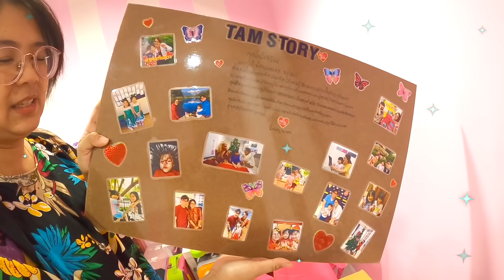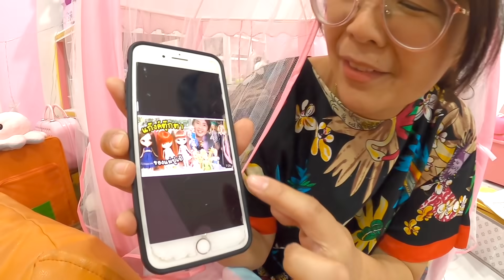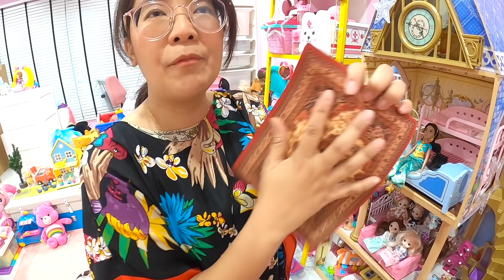หาของหาย!! แต่ดันเจอ? ทุเรียนมาได้ไง!! #28 | แม่ปูเป้ เฌอแตม Tam Story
ทุเรียนอร่อยสุดยอด "ทุเรียนภูเขาไฟศรีสะเกษ" หอม กรอบ หวานมัน เนื้อละเอียด ไม่เละ เม็ดเล็กเนื้อเยอะ เปลือกบาง ฟินขั้นสุดค่ะ